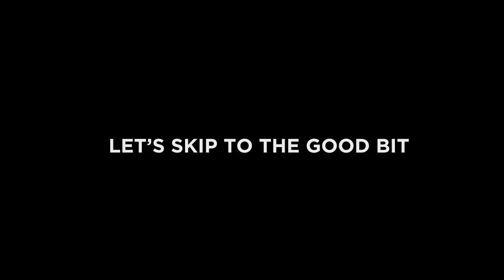The Big Hit Trailer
4 nations, two games, one extraordinary event.
Will you be there to witness history being made?